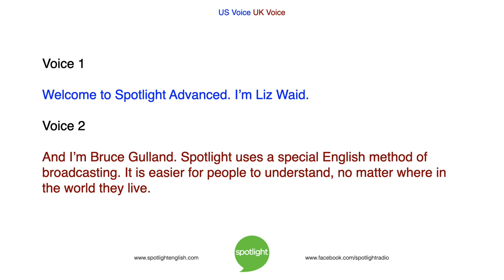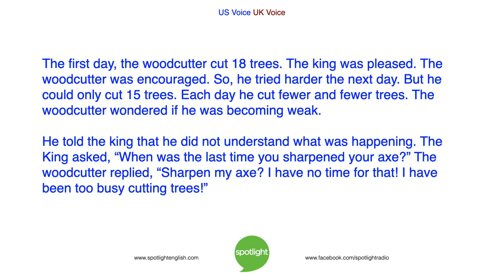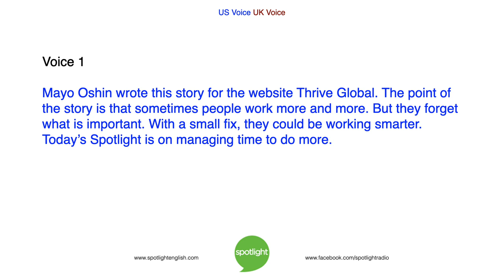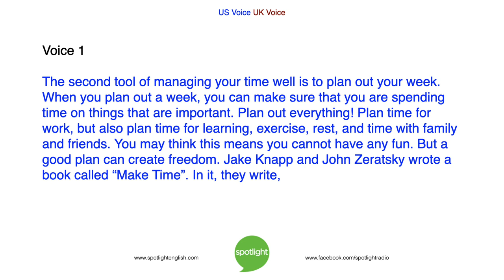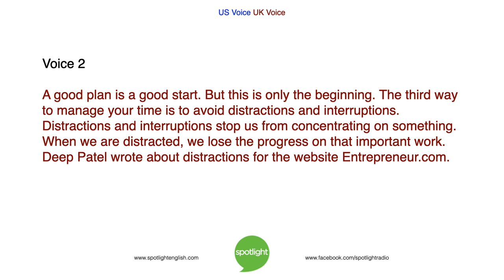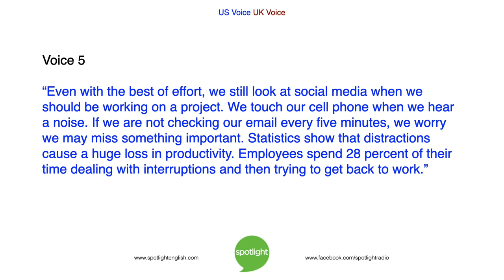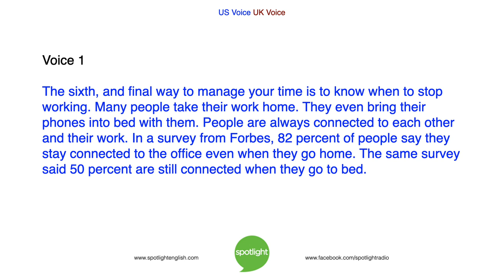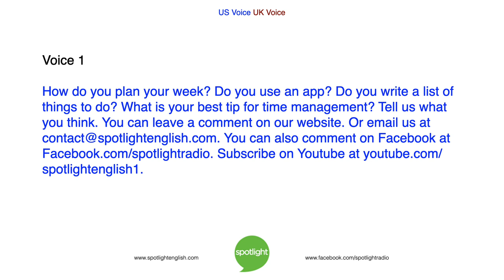6 Tips to Manage Your Time and Do More | ADVANCED | practice English with Spotlight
Have you ever wished you could do more? Liz Waid and Bruce Gulland look at 6 tips for time management. Do the things you need to do and the things you want to do!